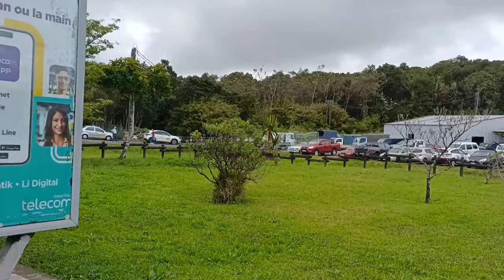Forest Side Market in Curepipe | Mauritius 🇲🇺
vegetables Market in Curepipe Mauritius